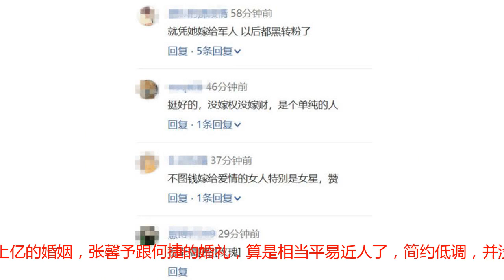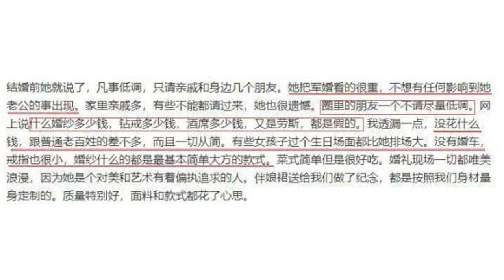张馨予婚后首次开工，穿高跟鞋疑似破怀孕传闻！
最近刚刚举办完婚礼的张馨予，可谓是赚足了眼球和话题。但是相比对娱乐圈那些动辄花费上亿的婚姻，张馨予跟何捷的婚礼，算是相当平易近人了，简约低调，并没有多铺张。就像张馨予公开婚讯那样，连恋爱、求婚、领证、结婚都省略了，一条微博就让网友吃了满满的糖。

            　　但是网上却谣传出了各种婚礼奢侈的新闻，还有很多照片都并非现场照，让张馨予好友不得不替其出来澄清——两人的婚礼没花多少钱，婚礼规格跟普通老百姓差不多。

            　　没有婚车、钻戒也很小，婚纱什么的都是最基本款，菜式也相当简单。

            　　可见这场婚礼比起娱乐圈那些“世纪婚礼”来说，真的是相当接地气了。所以别轻易信谣传谣，祝福这对新人就行了。值得一提的是，张馨予并没有多休息几天享受婚后甜蜜，就马不停蹄开工回